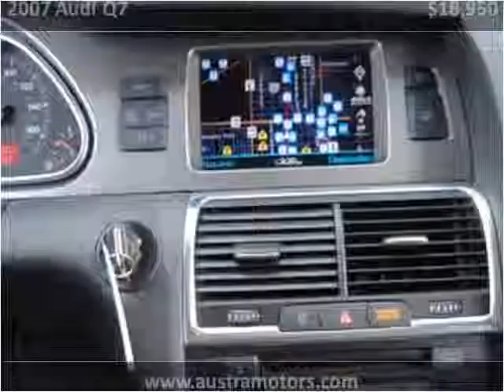2007 Audi Q7 Used Cars Lawndale CA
This 2007 Audi Q7 is available from Austra Motors.